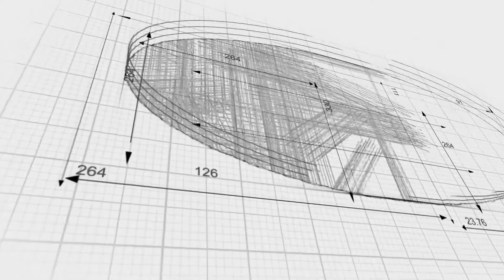2021 02 16 Midday Manna Consummated Love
The fulfillment of the two becoming one.  Song of Solomon 4.